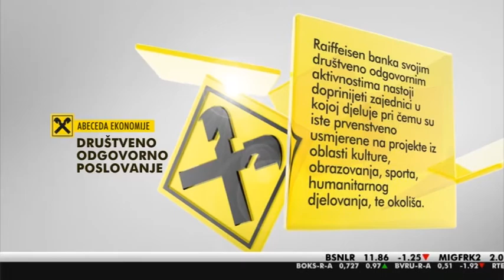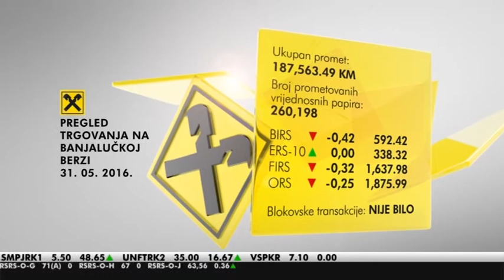Raiffeisen banka učestvovala u projektu "Volontiraj kreditiraj"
Raiffeisen banka je uzela učešće u projektu koji organizuje Udruženje Infohouse „Volontiraj kreditiraj“ te je na jedan radni dan angažovala srednjoškolce u svojim poslovnicama širom Bosne i Hercegovine.

Volontiraj kreditiraj je projekat koji je posvećen srednjoškolcima sa prostora cijele Bosne i Hercegovine. Glavni cilj projekta je jačanje kapaciteta mladih kako bi bili u mogućnosti da preuzmu odgovornost za svoju profesionalnu budućnost, razvoj lokalne zajednice ali i poboljšanja statusa mladih u cjelini.

Učenici jedan dan nastave mijenjaju jednim danom volonterskog rada u firmama i nevladinim organizacijama za dnevnicu koja se uplaćuje u fond za projekte koji su namijenjeni poboljšanju statusa mladih.